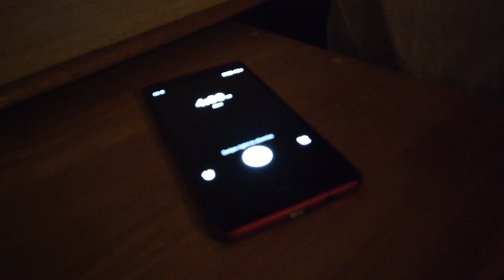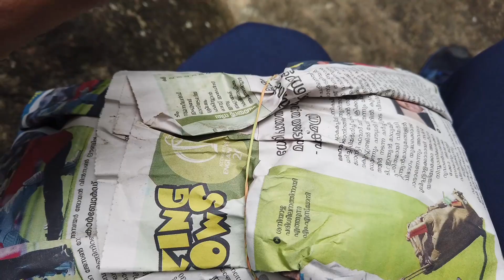Agasthyarkoodam trekking 2020 | DJI OSMO POCKET | Milky Way photography Part 2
നമ്മൾ ജീവിക്കുന്ന പ്രപഞ്ചമായ ആകാശഗംഗയുടെ ചിത്രം പകർത്തുവാൻ അഗസ്ത്യാർകൂടം വരെ പോയതിന്റെ അനുഭവങ്ങളും ചിത്രം പകർത്തുവാൻ ഞാൻ എടുത്ത തയാറെടുപ്പുകളുമാണ് വരുന്ന ദിവസങ്ങളിൽ ഞാൻ നിങ്ങളുമായി പങ്കുവെക്കാൻ പോകുന്നത്.
ആകാശഗംഗയുടെ ത്രിമാന ചിത്രം കാണുവാൻ ഈ ലിങ്കിൽ ക്ലിക്ക് ചെയ്യുക.

എന്റെ ഈ ശ്രമം നിങ്ങൾക്കു ഇഷ്ടമായെങ്കിൽ ചാനൽ സബ്സ്ക്രൈബ് ചെയ്യുക
ചാനൽ സബ്സ്ക്രൈബ് ചെയ്യാൻ ഈ ലിങ്കിൽ ക്ലിക്ക് ചെയ്യുക.

Agasthyarkoodam (Agasthyamalai)  is one of the highest peaks in Kerala. Agasthyarkoodam (Agasthyamalai) can be viewed from near Neyyar Dam as well as Bonacaud.
Agasthyarkoodam (Agasthyamalai) is known for rare medical herbs which have been discovered here. The Agastya peak was named after the sage Agastya and is a popular pilgrim site.
Kerala forest department is restricted trekking as only a few people are allowed to go up the peak. One must get a forest pass from the wildlife office.
Agasthyakoodam trekking is known as one of the toughest trails in India. Tourism here is restricted because it is a biosphere reserve and a home to many wild animals.
Agasthyarkoodam (Agasthyamalai) trekking season is from the mid January to the mid of february.

Wildlife Warden,
PTP Nagar, Thiruvananthapuram